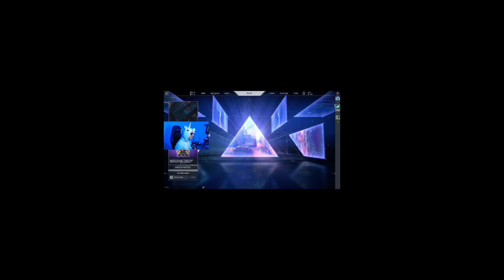This didn't go as planned [Valorant Montage]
WE ALL THINK WE DESERVE A HIGHER RANK IN VALORANT. ARE YOU DOING MISTAKES? IN THIS MONTAGE, WE ARE SHOWING YOU HOW BAD GRUMPY WAS WHILE PLAYING IN THE CLG SPIKE RUSH 3V3 500USD TOURNAMENT!

Thank you everybody for the great support over the months, it means a lot.

Don't cry already, because I'll be back! By that time, stay funny, stay silly and sexy cause you guys are just the bests!

Epic Partner Creator Code: grumpypancake666 (rocket league and fortnite)

AYAYAYAYAYAYA!

---ignore---
VALORANT VALORANTMONTAGE VALORANTTIPS VALORANTVCT How Pro Players use 500IQ to OUTPLAY! - Valorant Why Your Aim Isn't the Problem in Valorant - Valorant Tips, Tricks, and Guides Valorant FINALLY ADDED this NEW GAME MODE: FREE Skins + LEAKED RANKED Mode - Update Guide Valorant BEST MOMENTS and FUNNY FAILS | Highlights #492 NEW UPDATED WEAPONS - Ranked BEST to WORST - Guns Tier List - Valorant Guide Clutch V2: Animated VALORANT Frag Film inspired by the NA Community How Does This Outrageous Valorant Clone Exist? NEW 3.03 PATCH - THERE'S NO HOPE ANYMORE - ODIN META - Valorant Guide 2021 VCT Stage 3 - Challengers SEA - Group Stage Hari ke-1 CSGO OR VALORANT ??? 50 Game Changing Valorant Tips in 10 MINUTES | Valorant Tips, Tricks, and Guides EPIC MATCH ! LIQUID VS NAVI | VCT 3 EMEA Challengers Playoffs AUG 12 2021 THIS AGENT NEEDS TO BE BUFFED !!! | SEN TenZ Payphone 📞 (Valorant Montage) NEW UPDATE: RIP Yoru + Viper NERF + NEW Crosshairs + MORE! – Valorant Patch 3.03 Legendary Rank 1 Radiant Jett VS 4 Iron Players! 5 THINGS ScreaM DOES to CARRY that YOU DON'T - Valorant Guide, Tips and Tricks SaKuRa VaNdaL GAve mE AiMboT - Valorant NO NEW COLLECTION... EVERY Skin in Valorant HOW VALORANT PROS USE JETT IN TOURNAMENT EFFECTIVELY! VALORANT Gameplay (PC HD) [1080p60FPS] SMARTEST MOMENTS IN VALORANT #23